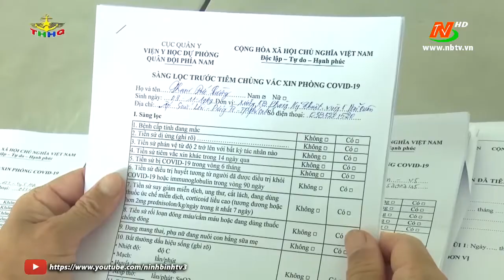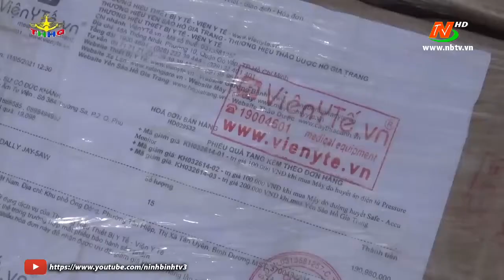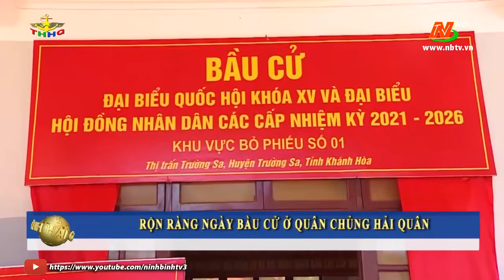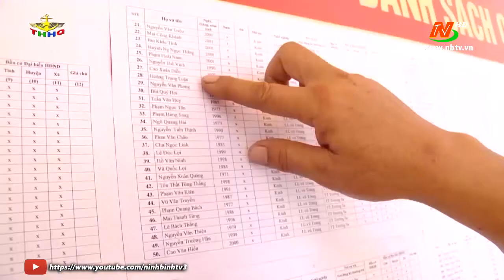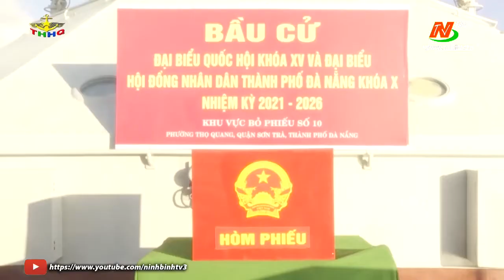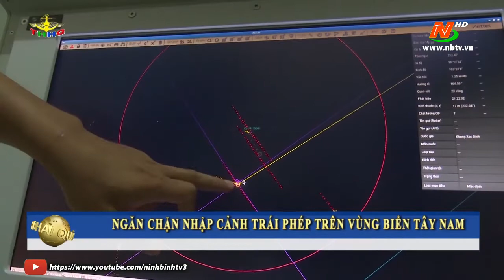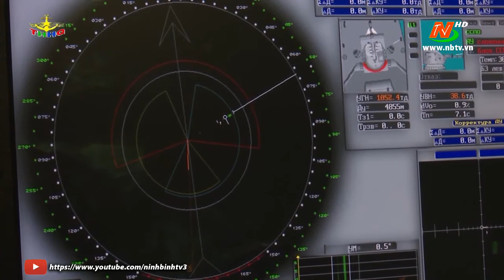Tổ quốc và người chiến sỹ Hải quân tháng 6/2021